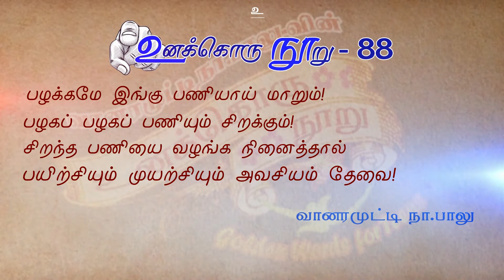Unakkoru Nooru | 88 | Vanaramutty Naa Balu